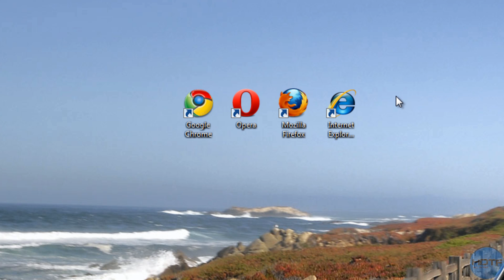Browser Wars ( Google Chrome, Firefox, Opera and Internet Explorer ) benchmark results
Google Chrome ? Mozilla - Minefield or Firefox, Safari, Opera, Internet Explorer which is your favorite? Which is fast for you? You can run your own browser tests

which browser is faster? which one has more features? Which is more compatible?
These are a few of the popular questions asked about web browsers. Lets see how the PeaceKeeper benchmarks the top 5 popular browsers against each other.